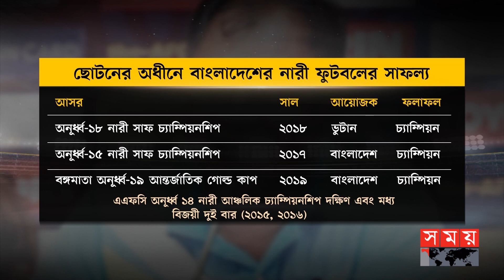গাড়ি চড়ে বাড়ি যান কর্তারা, কোচ রিক্সায়! | Golam Robbani Choton | BFF | Somoy Sports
বাংলাদেশ নারী দলের কোচের দায়িত্ব ছাড়ছেন সাফজয়ী কোচ গোলাম রব্বানী ছোটন। পারিবারিক কারণ দেখালেও, বাফুফের সঙ্গে অন্তর্কোন্দ্লের বিষয়টি এড়িয়ে গেছেন তিনি। জাতীয় দলে না ফিরলেও পরবর্তীতে দেশের কোনো ক্লাবের সঙ্গে যুক্ত হওয়ার পরিকল্পনা রয়েছে বলেও সময় সংবাদকে জানিয়েছেন তিনি।